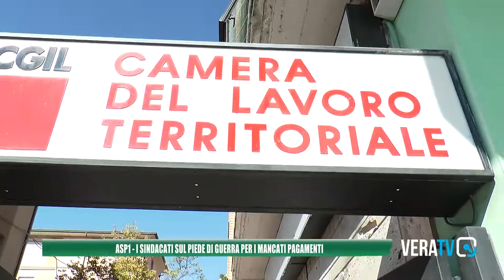Stipendi Asp1, Di Giammartino: Oltre tre mesi di mancate mensilità sono una emergenza sociale”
Il segretario della Uil Di Giammartino interviene sui ritardi degli stipendi per il servizio refezione nell’Asp1.